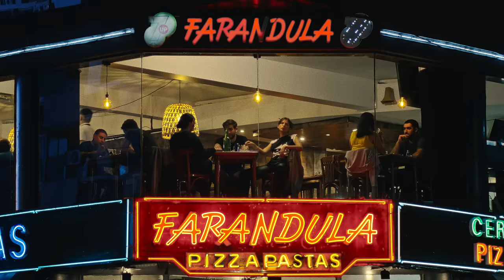Feli Colina - "CARNAVALITO DEL DUENDE" (Video Oficial)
CARNAVALITO DEL DUENDE
Yo te quiero querer
vos te hacés de rogar,
pero bajo la higuera
en una siesta me encontrarás.

No te me quieras ir,
voy al monte a buscar miel,
dulzuras quiere el amor
cuando lo hacen padecer
mintiendo, mintiendo.

El duende está enamorado,
sombrero aludo, dele bailar.
Cortan su mano de plomo
las algarrobas del carnaval,
saltando, saltando.

Aritos te daré
si los puedo robar,
con mis manos de lana
vidita te voy a acariciar.

mintiendo, mintiendo.

saltando, saltando.

COMPOSITOR: GUSTAVO LEGUIZAMON
AUTOR: JOSE MANUEL CASTILLA

CREDITOS:
Dirección: Inti Patrón
Cámaras: Tadeo Pestaña Caro, Patricio Toscano, Isabella Gomez Tendler, Inti Patrón
Montaje: Agostina Raffa
Color: Juana Solassi
Produccion ejecutiva: Geiser Discos
Diseño de titulos: Inti Patrón

GRACIAS A

LOS ENDIABLADOS DE VILLA ORTUZAR
lola cobach, ana margaritta, felo juan, florencia aurora, antopomodoro, farandula pizzeria

Producción: Feli colina, baltazar oliver, manuel figuerero y Nico Cotton
Ing grabacion: Eric Wisgikl  tweety gonzales
Mezcla y master: nico cotton
Interpretes:
Lola Cobach-coros
Maria Pien-coros
Pablo Gorostiague- coros
Agustin Colina- coros
Manusa- bateria, percusion
Conce Soares: percusion
Baltazar Oliver: teclado,coros, percusion.
Feli Colina: voz